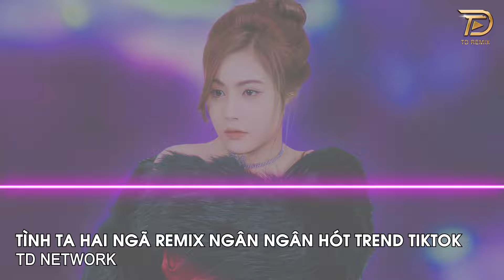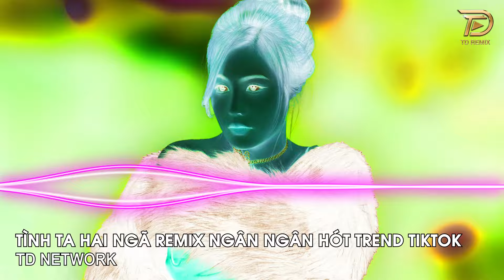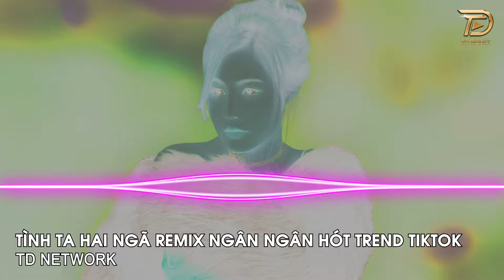Tình Ta Hai Ngã Remix Ngân Ngân (TD Network) ~ Tại Sao Anh Còn Thương Em Mãi Remix Hót Trend Tiktok